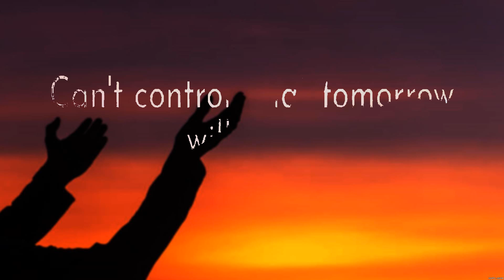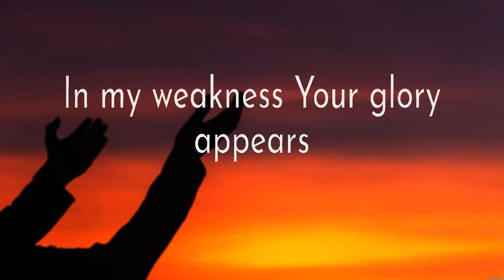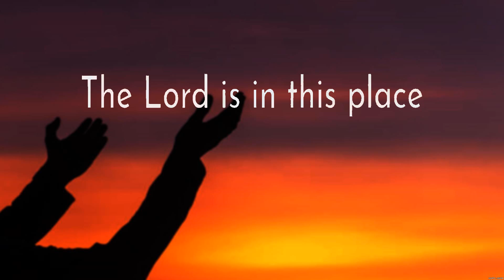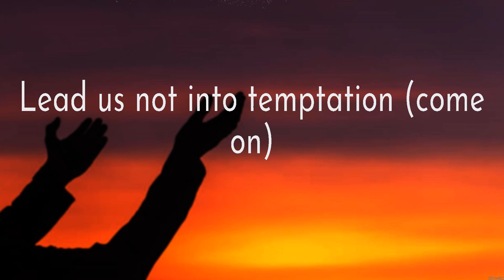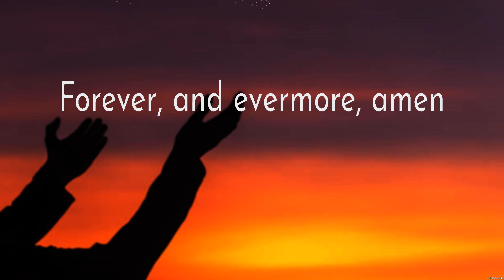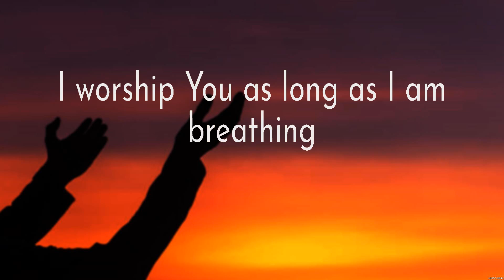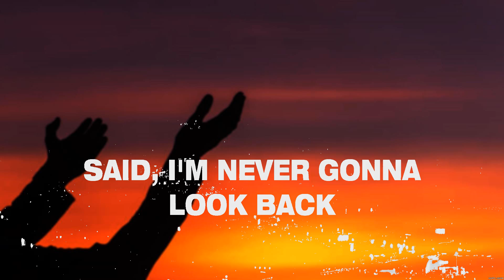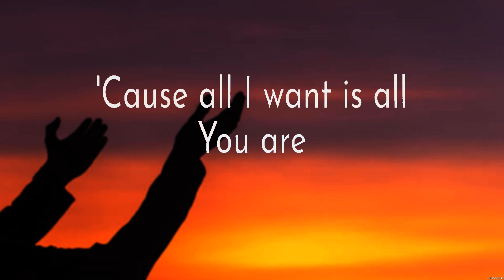Elevation Worship - Here Again (Lyrics) Hillsong Worship, Chris Tomlin, Newsboys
1. Elevation Worship - Here Again
2. Hillsong Worship - The Lord's Prayer
3. Chris Tomlin - Nobody Loves Me Like You
4. Newsboys - Born Again